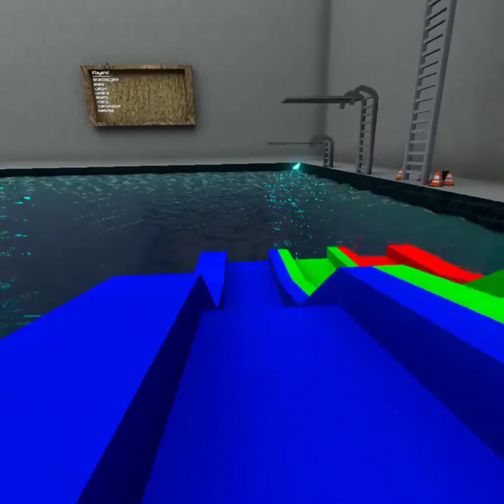My first time playing capuchin!🦧￼